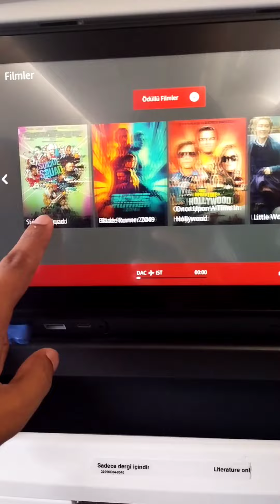Dhaka to Turkey || Turkish Airlines || Istanbul International Airport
Dhaka to Turkey  || Turkish Airlines ||